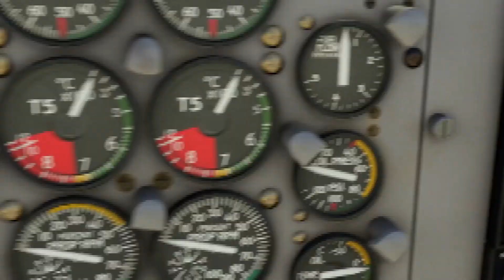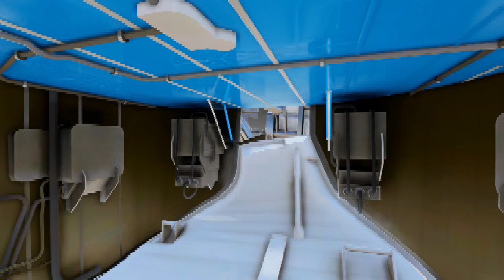Flight Simulator 2020 - The Island Tour - Day 9 : KFFZ- TNCM( DHC-6 Twin Otter )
Guybrush continue The Island Tour to find his lost Monkey Island - Day 9 :

Let's discover Falcon Field airport in Arizona !
Today let's zoom on at KFFZ - Falcon Field Airport, Arizona USA(produced by Jeppeson2001)
with  The DHC-6 Twin Otter by  Aerosoft

and let's have a short look at before TNCM Saint Martin aiport explore it more in Day 9

Is those scenerys worth it ?. Well, if that video helped you to make your own opinion , i'll be happy .

DHC-6 Twin Otter livery Made by Ewold ( Awsome msfs community member)
huge Thanks to him!!
V2 now available with custom interior!!

-The Secret of Monkey Island Theme by Michael Land